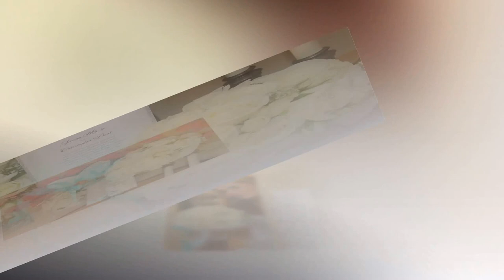Wed Pictures of Jenna & Chris